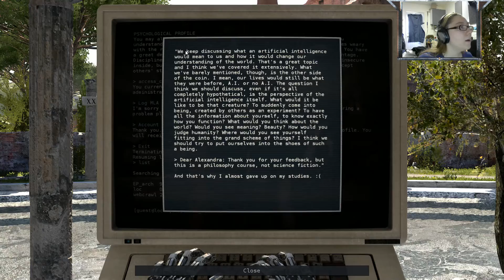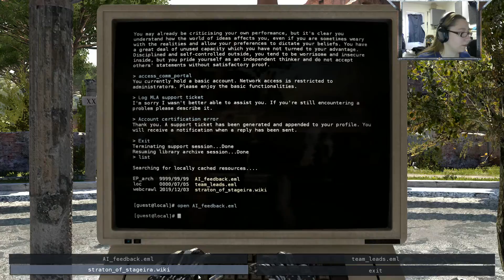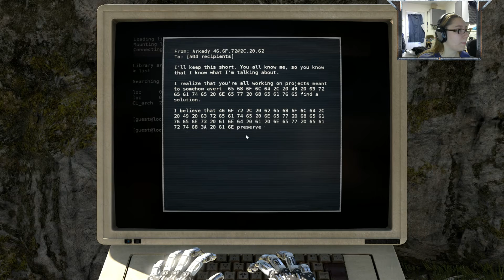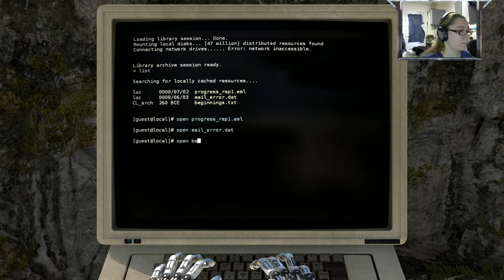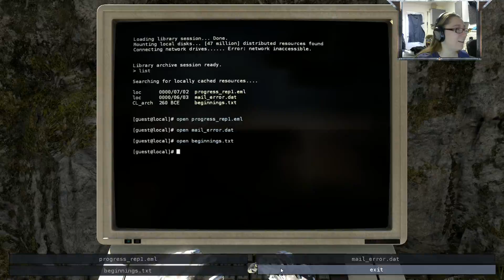(Re-upload) The Talos Principle! Ep.6 "Overcoming Obstacles!"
(The Real Episode) We blast through "An Escalating Problem" and step into a new garden!